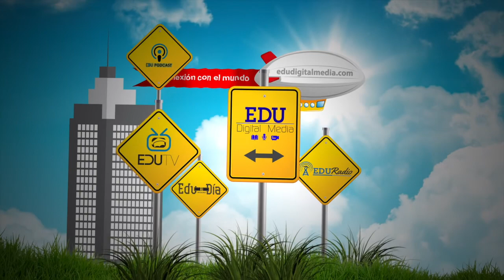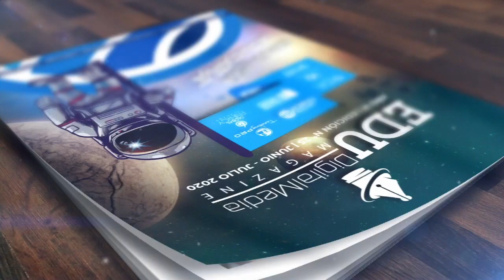MIKE BATLLE Y JOSÉ GERARDO GUARISMA JR. COMPARTE SU PASIÓN POR EL FÚTBOL Y LOS MEDIOS DIGITALES